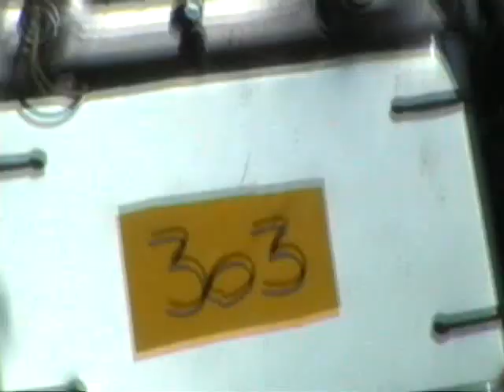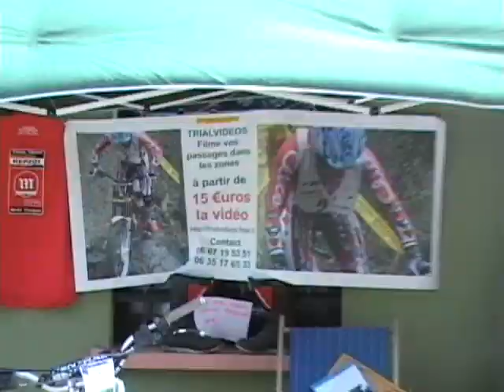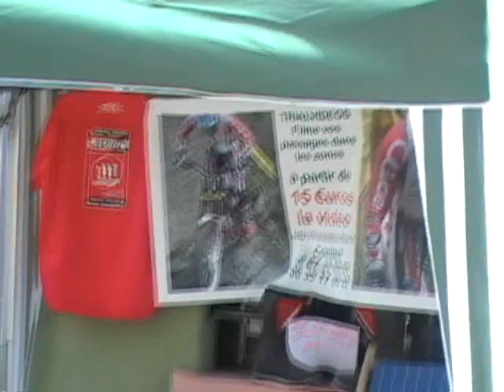Vidéos By Philippe Stocker